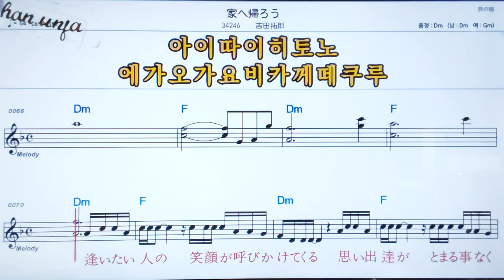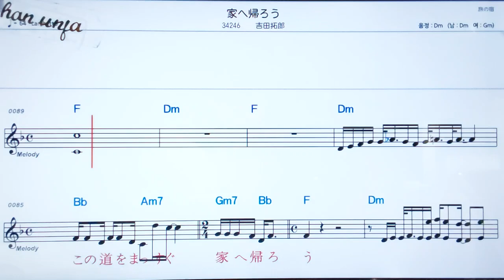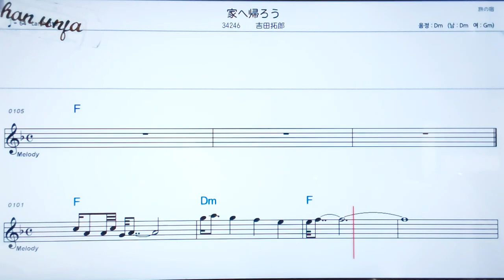우찌에카에로오/요시다타쿠로오🤞日本の歌,일본노래.한,일 동시 독음 발음 표기💖악보, 코드, ,,Karaoke*카라오케 반주